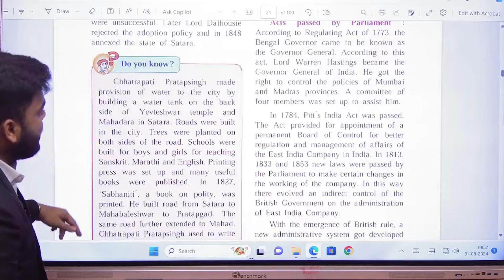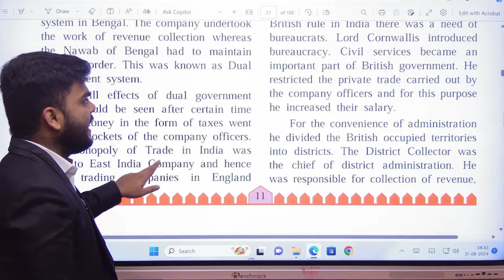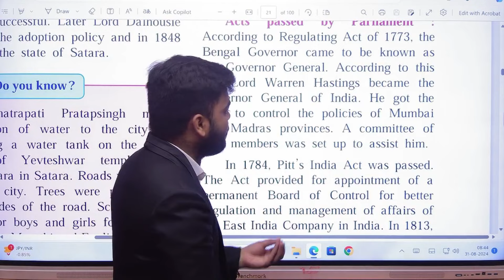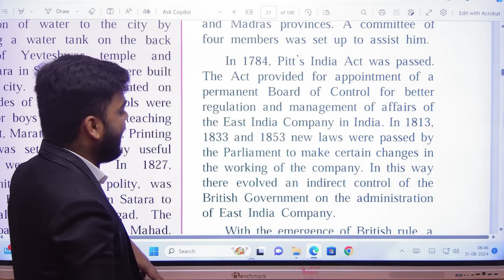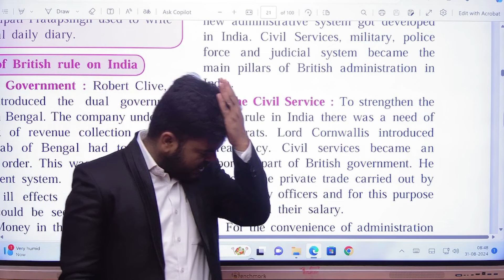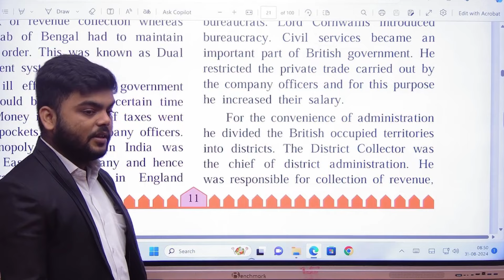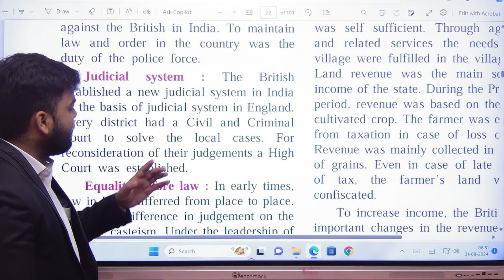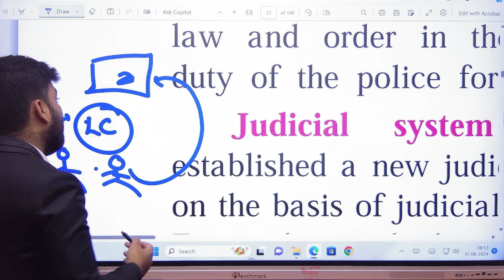8th HISTORY | 3. EFFECTS OF BRITISH RULE |LECTURE 02 | PRADEEP GIRI SIR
8th HISTORY | 3. EFFECTS OF BRITISH RULE |LECTURE 02 | PRADEEP GIRI SIR

1. Open your browser and enter web.classplusapp.com.
2. Enter your org code and click on verify and then enter your mobile number.
3. Enter the OTP you have received and login

 1st to 6th Std :  @GiriTutorialsChamps

7th to 10th std :  @GIRITUTORIALS

11th to 12th Science and Commerce :  @pradeepgiri11thand12thacademy   &  @pradeepgiricommerceacademy

Neet : @PradeepGiriAcademyNEET